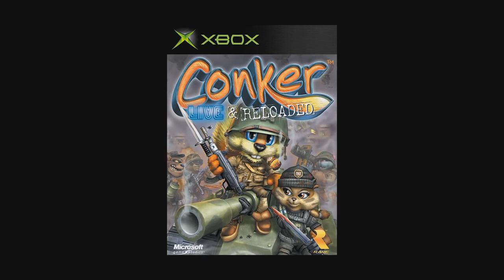DICA: Jogos GRÁTIS da XBOX LIVE GOLD de Julho de 2021!